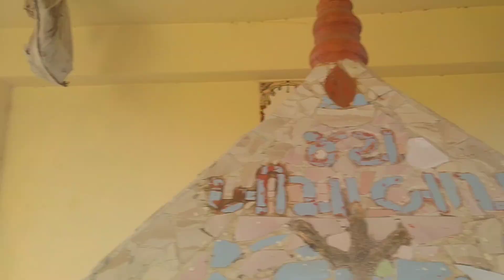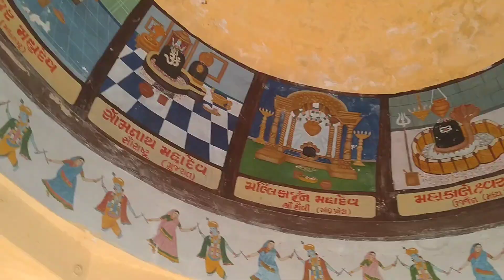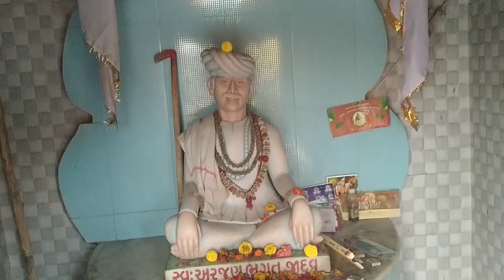Sakshat Shivji na darshan || સાક્ષાત્ શિવજીના દર્શન || Village Life